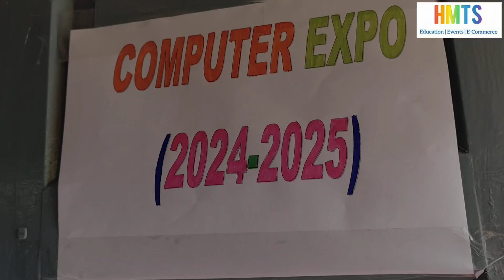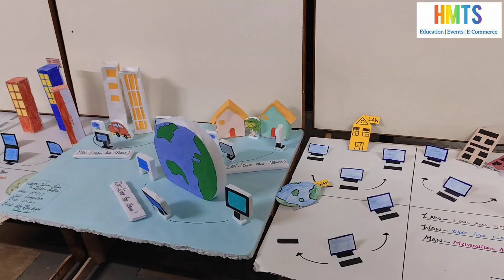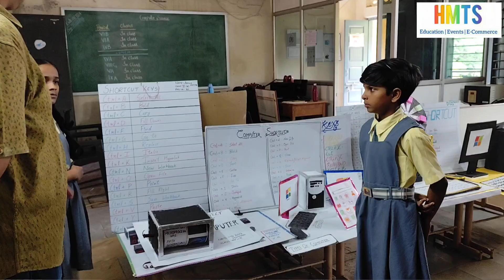Computer Exhibition 2024-25 at lily rose & faraan high school /computer models/School projects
Computer Exhibition 2024-25 at lily rose & faraan high school /computer models/School project high school